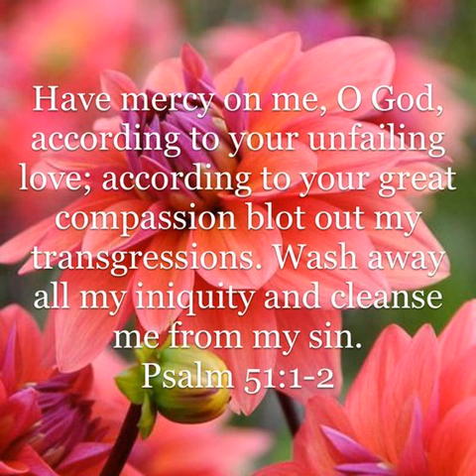Jesus Christ Is Love, Mercy, Sympathy And So Much More...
Jesus Christ is LOVE, MERCY, SYMPATHY, COMPASSION, SALVATION AND OH SO VERY, VERY, VERY MUCH MORE. There is no other name under heaven by which one can be saved but JESUS. If you want to be saved and born again, say, Jesus forgive me of all of my sins. Come into my heart with YOUR HOLY SPIRIT AND BE MY LORD AND SAVIOR. You are now saved and born again. Washed in the BLOOD OF THE LAMB. YOU ARE FORGIVEN.